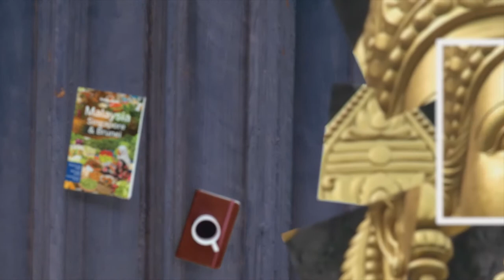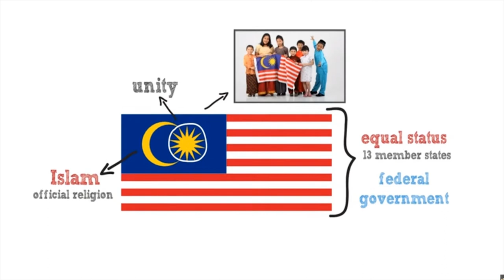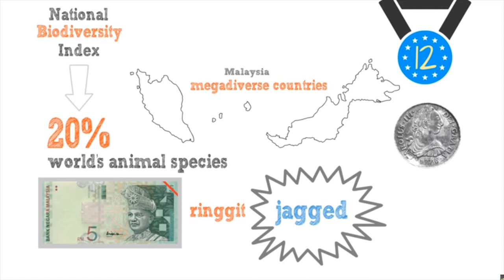GPS4 - Malaysia ~ Ep1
Episode 1 : Just figuring out the political climate and the economy.

Thanks to Lonely Planet and Coolfact show, check them out.